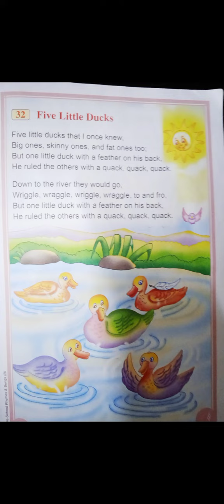Five little ducks nursery rhymes